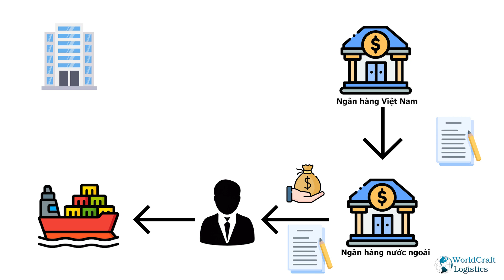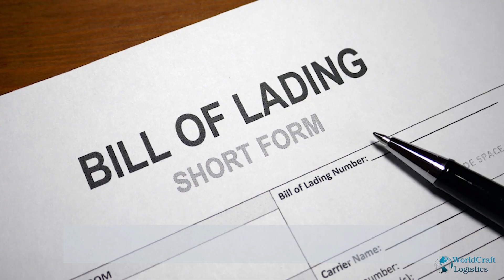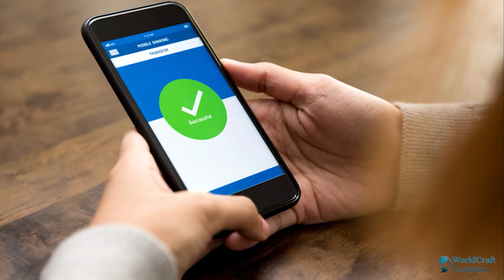EPISODE 58 - CÁC LOGISTERS HỌC ĐƯỢC GÌ TỪ VỤ LỪA ĐẢO LỚN NHẤT NGÀNH ĐIỀU?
Cách đây vài tuần, ắt hẳn các bạn trong ngành Logistics vô cùng bàng hoàng về một vụ lừa đảo, có thể nói là lớn nhất ngành điều. Mình tin là những bạn không trong ngành cũng đã nghe đến vụ việc này phải không nào?

Sự việc thì cũng đã diễn ra, cả doanh nghiệp và chính phủ VN đều đang đốc thúc xử lý và giải quyết. Còn chúng ta, các logisters đã rút ra được bài học gì chưa nè?
Hãy xem video để tìm hiểu và phân tích về case này nha!

Cụ thể:
00:00 Mở đầu
00:55 Toàn cảnh sự việc
05:22 Thiệt hại
06:17 Rủi ro khi sử dụng phương thức thanh toán D/P
08:30 Chuyển đổi từ bán FOB sang bán CIF
08:56 Kết
Worldcraft Logistics TV Vietnam là kênh chia sẻ kiến thức cũng như kinh nghiệm thực tế khi làm việc trong lĩnh vực Logistics và quản lý chuỗi cung ứng. Hy vọng những video của chúng mình sẽ hữu ích với những bạn quan tâm hoặc đang học về Logistics và mong muốn làm việc trong ngành này.

Đừng quên follow các trang sau đây của Worldcraft Logistics để không bỏ lỡ những thông tin thú vị nhé!
Facebook: Worldcraft Logistics LLC Vietnam
Instagram: Worldcraft Logistics Vietnam (@worldcraftlogistics_vietnam)
Tiktok: Worldcraft Logistics Vietnam (@worldcraftlogisticsvn)
Bản quyền video thuộc về Worldcraft Logistics.
Vui lòng không re-up.